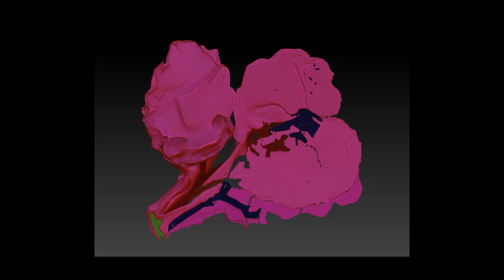El Sistema Respiratorio